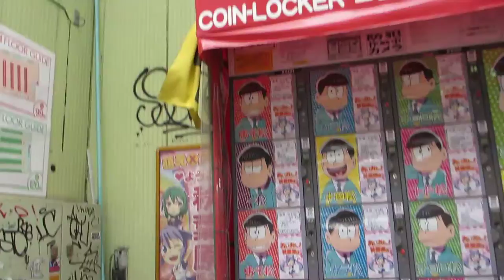Osomatsusan armario de la moneda(Coin locker)Akihabara Japon